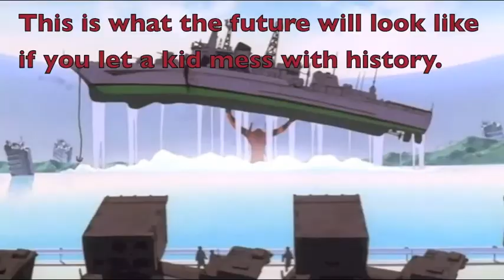THE DANGERS OF TIME TRAVEL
My teacher told me to make a 52-second informative video. This is what I did. lol